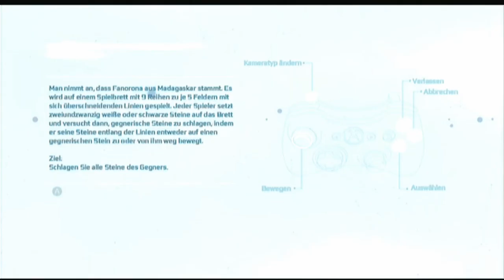Let's Play Assassins Creed 3 #003- Tag 33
Und viele weitere Tage folgen